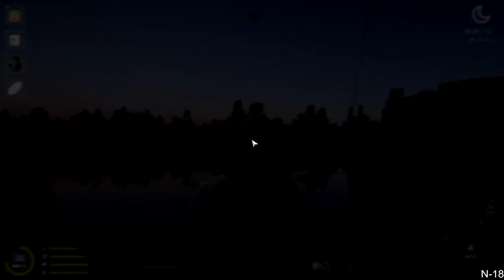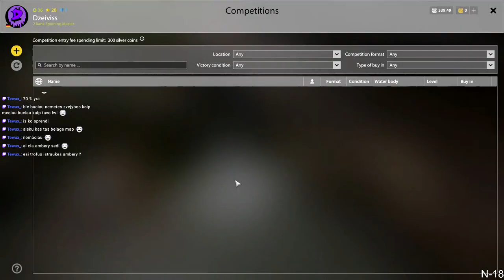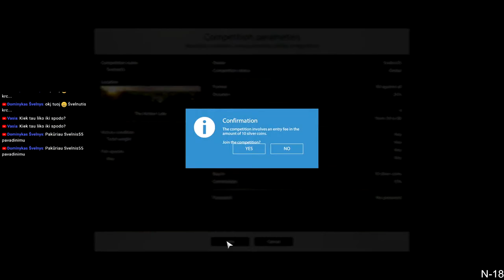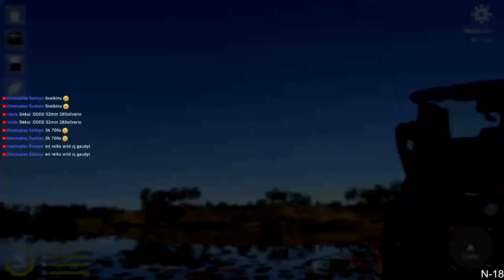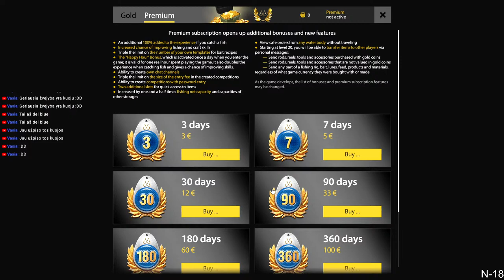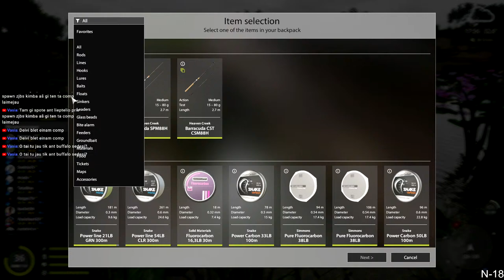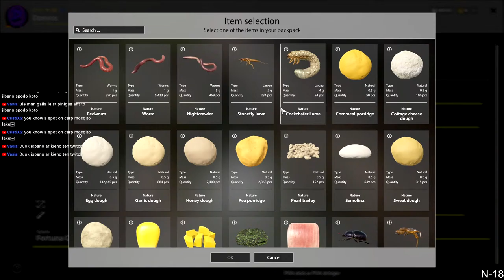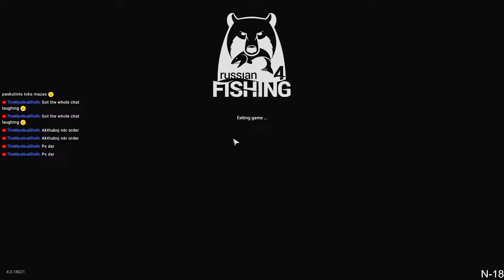Russian fishing 4 LT/EN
Pc Spec:
GPU: asus rog strix rx5700xt
CPU: ryzen 5 3600x
RAM: 16gb ram 8x2 3200 skill.aegis
Monitor: Aoc 24g2u 144hz
Mouse: Corsair harpoon rgb
Keyboard: corsair k70 rgb mk.2 rapidfire
Mic: Hyperx quadcast